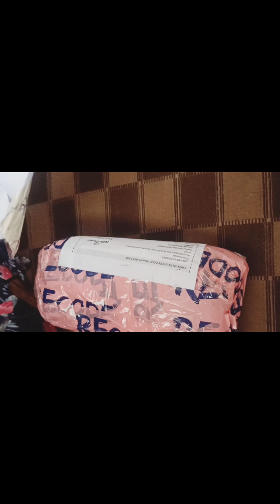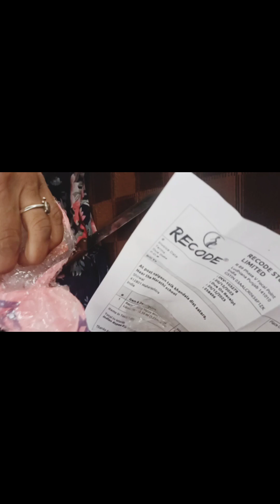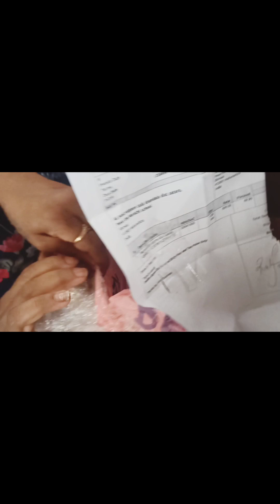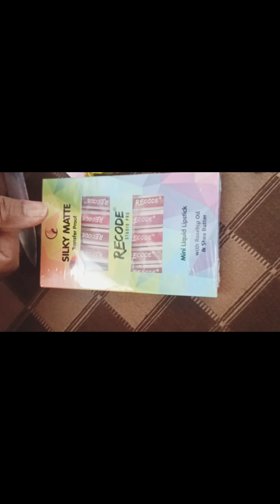एकतर उशिरा आल पार्सल.... 😡😡 त्यात नुसते कागदच 😭😭 बघा शेवटी मी काय केलं मग